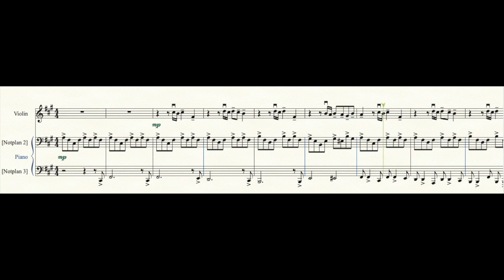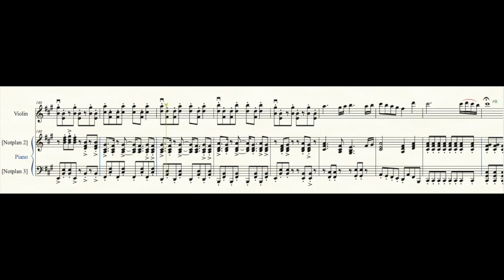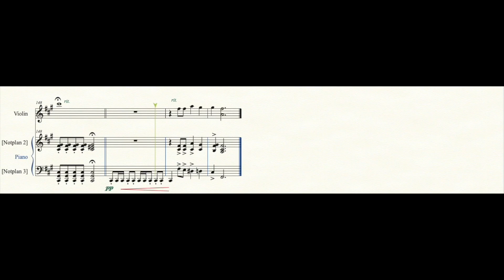Final CD pianokomp 100 bpm